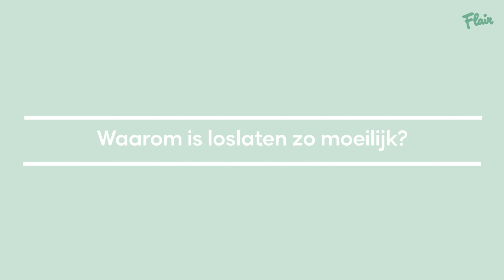VRAAGINA: Hoe schakel ik mijn hoofd uit in bed?